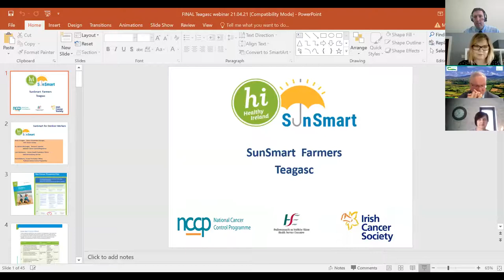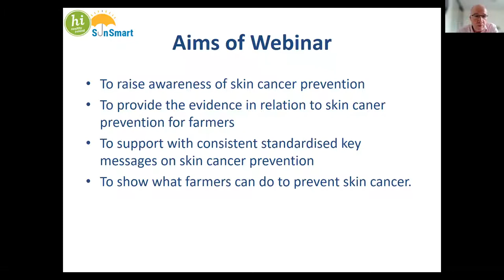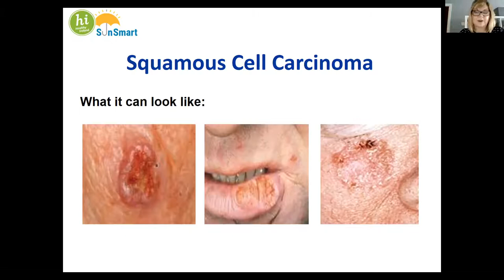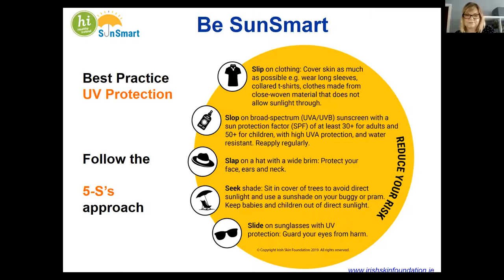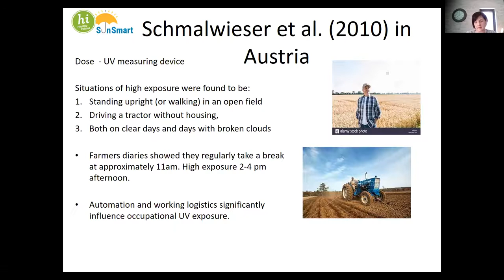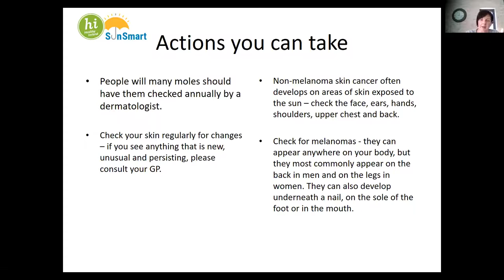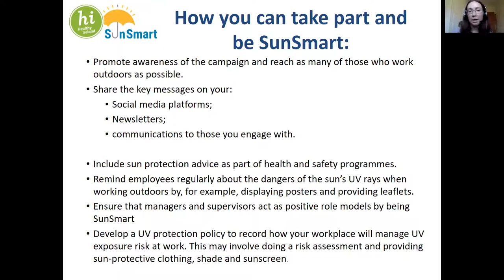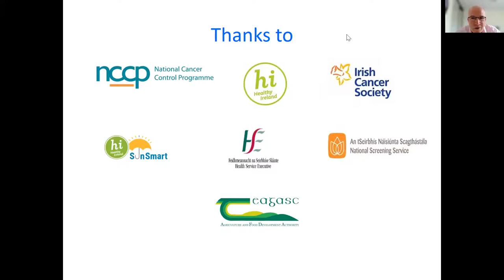Are you Sun Smart? Webinar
Skin cancer is the most common form of cancer in Ireland, yet is largely preventable by protecting skin from ultraviolet radiation from the sun. On Wednesday, 21st April, a webinar took place with representatives from the HSE and the Irish Cancer Society who advised what you can do to protect yourself against the risks of skin cancer and UV exposure on your farm in the months ahead.